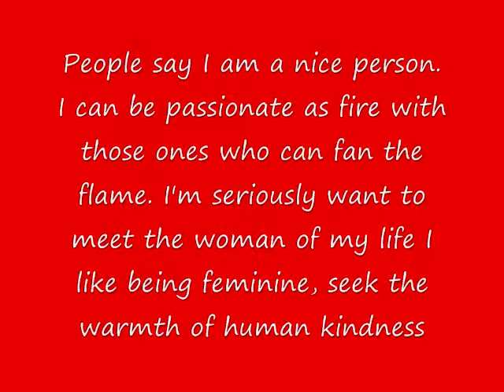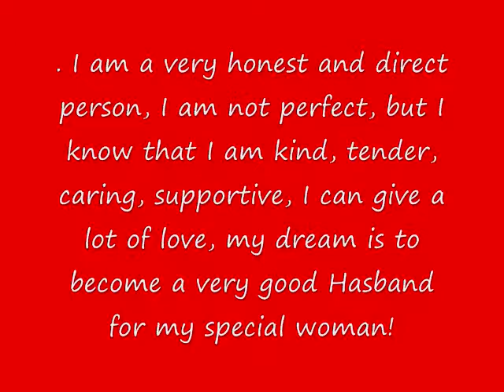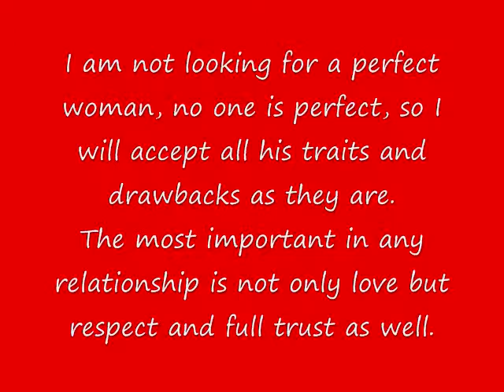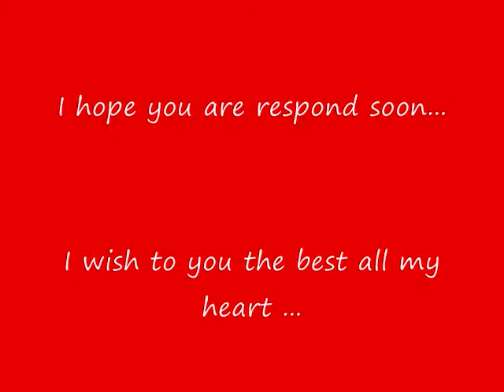Sandor Szabo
About Me